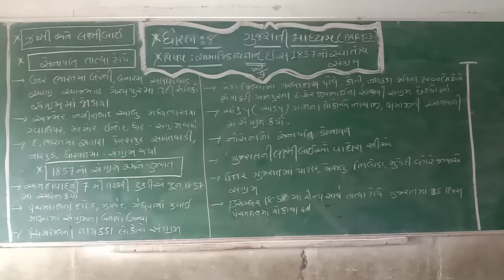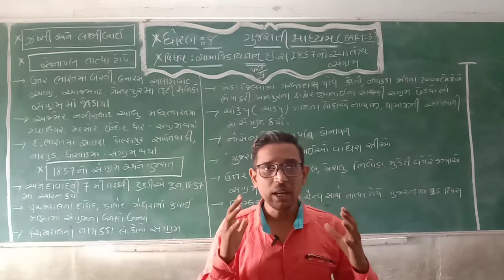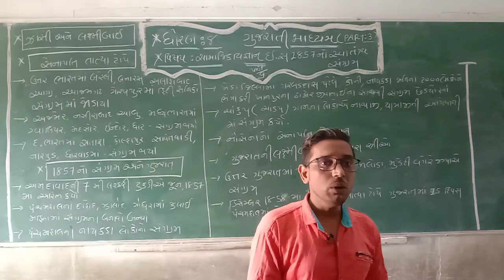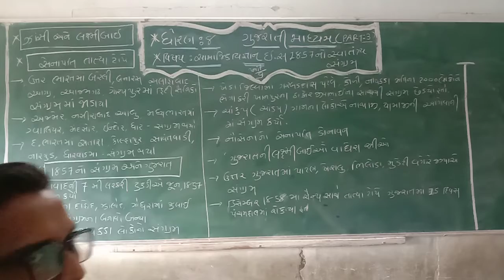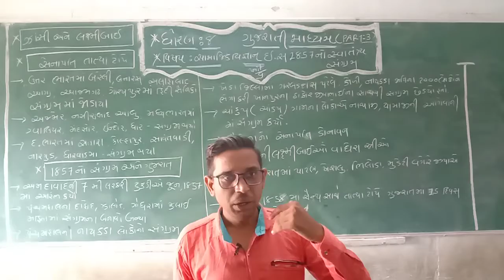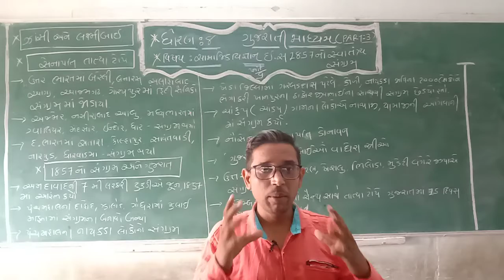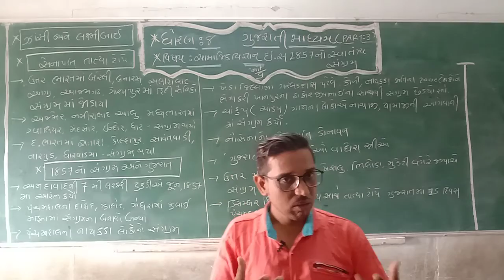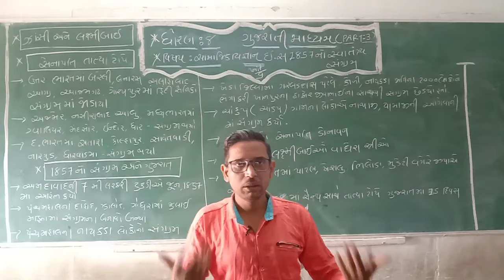STD 8 GUJARATI MEDIUM SUB SS CH 9 1857 NO SWATRY SANGRAM PART 3